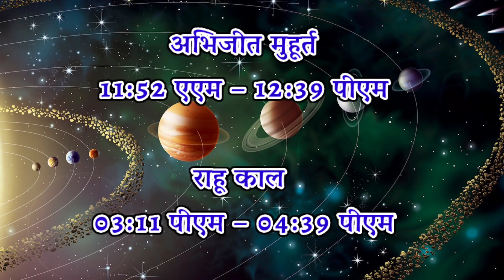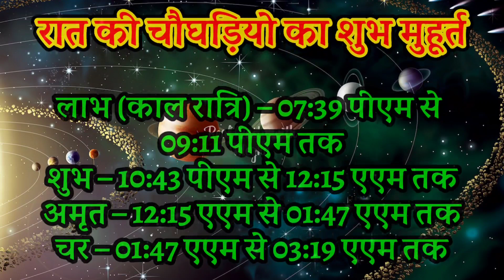Aaj ka choghadiya 04 October 2022 का चौघाड़िया|शुभ मुहूर्त|राहुकाल| Tuesday मंगलवार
Aaj Ka Choghadiya | 04 October 2022 ka Choghadiya | आज का चौघाड़िया | शुभ मुहूर्त | Aaj ka Rahukal | Aaj ka shubh choghadiya | राहुकाल | Tuesdays मंगलवार Choghadiya | 04 October 2022 Choghadiya

04 October 2022 ka choghadiya
04 अक्टूबर 2022 के चौघड़िया
04 अक्टूबर 2022 के राहुकाल
04 October 2022 ka rahu kaal
04 October 2022 ka shubh choghadiya
04 October 2022 ka Shubh Muhurat
04 October 2022 ka Ashubh Muhurt

04 October 2022 ka choghadiya
04 अक्टूबर 2022 के चौघड़िया
04 अक्टूबर 2022 के राहुकाल
04 October 2022 ka rahu kaal
04 October 2022 ka shubh choghadiya
04 October 2022 ka Shubh Muhurat
04 October 2022 ka Ashubh Muhurat

रविवार choghadiya
सोमवार choghadiya
मंगलवार choghadiya
बुधवार choghadiya
गुरुवार choghadiya
शुक्रवार choghadiya
शनिवार choghadiya

Sunday Choghadiya
Monday Choghadiya
Tuesday Choghadiya
Wednesday Choghadiya
Thursday Choghadiya
Friday Choghadiya
Saturday Choghadiya

guidance#aajkapanchang Panchang TodayPanchang panchang आजकापंचांग DailyPanchang DainikPanchang AajKaPanchang02October2022 04October2022Panchang